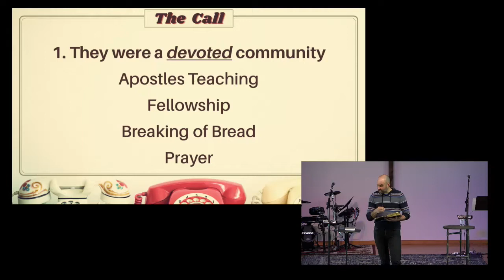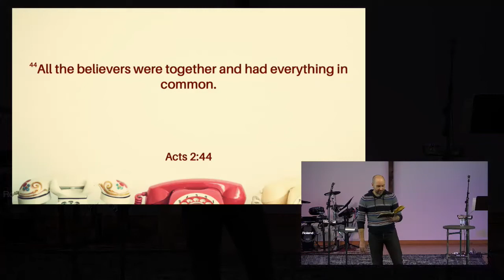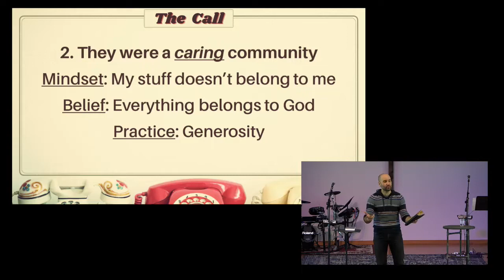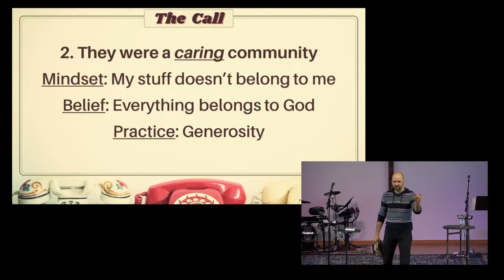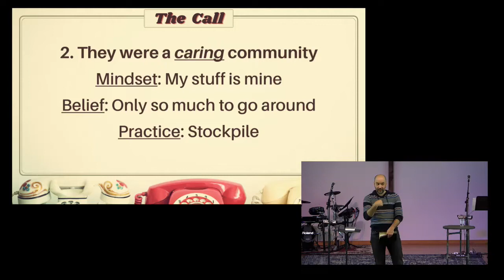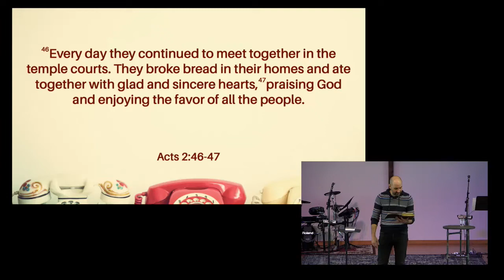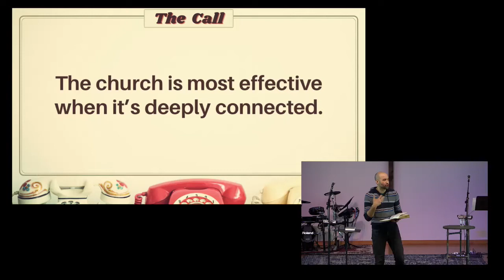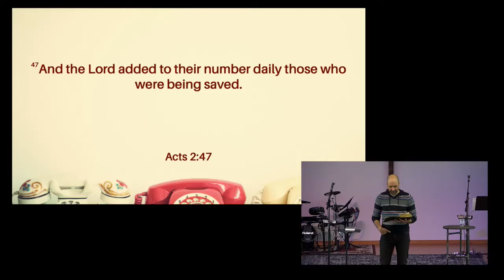Shine a Light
Pastor Bryan Marvel shares how a life of service can illuminate a community.

Follow MBC!!